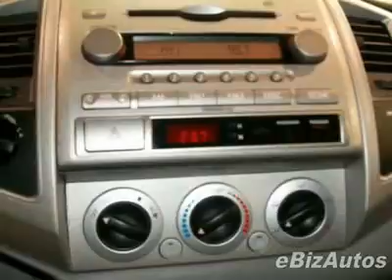2008 Toyota Tacoma Truck